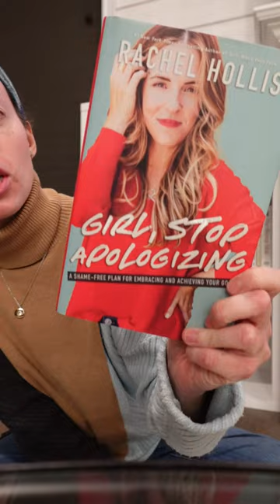Book sale at my library (watch until the end)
My Goodreads account:

If you are interested in seeing what book I read.  Put in the comment what your user name is, please.